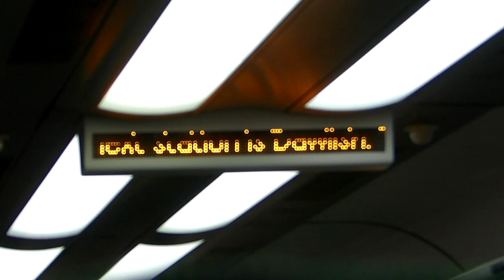departing Kidderminster on a HST